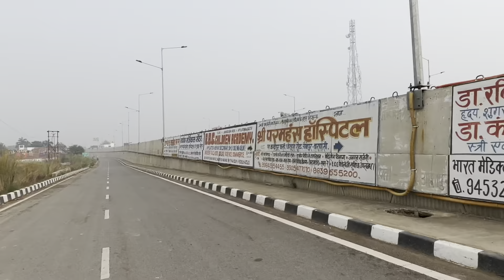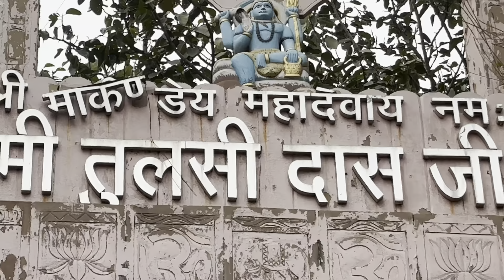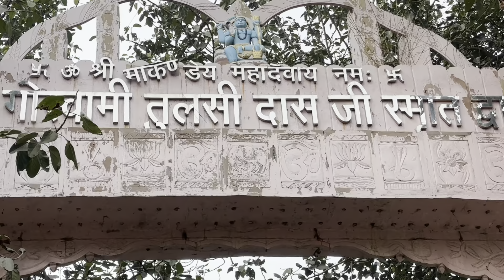मार्कण्डेय महादेव मंदिर । Markandeya Mahadev Temple, Kaithi Varanasi | Temple Point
Markandey Mahadev Mandir Kaithi Varanasi
मार्कंडेय महादेव बनारस,
मार्कंडेय ऋषि कथा,
मारकंडेय महादेव,
मार्कंडेय महादेव मंदिर कैथी कैथी उत्तर प्रदेश,
मारकंडेय महादेव मंदिर वाराणसी उत्तर प्रदेश,
मार्कण्डेय लेखक,
मार्कण्डेय ऋषि का जन्म,
मार्कण्डेय ऋषि का इतिहास,
मार्कंडेय महादेव की कहानी,
मारकंडेय महादेव का इतिहास,
कैथी वाराणसी,
मार्कण्डेय का अर्थ,
मारकंडेय महादेव का वीडियो,
मारकंडेश्वर मंदिर किस नदी के किनारे स्थित है,
नमस्कार मैं अनीश वर्मा आपका अपने यूट्यूब चैनल स्वागत करता हूं आज हम जाने वाले हैं मार्कंडेय महादेव
आखिरभगवान भोलेनाथ ने मार्कंडेय ऋषि को वह कौन सा मंत्र दिया जिसके कारण वहां अमर हो गए जानने के लिए पूरा वीडियो जरूर देखें

 यह मंदिर बनारस से करीब 30 किमी दूर गंगा-गोमती के संगम तट पर स्थित है। मार्कंडेय महादेव मंदिर शिवभक्तों के लिए बहुत खास माना जाता है। यहां सावन में शिवभक्तों का तांता लग जाता है। यह मंदिर वाराणसी गाजीपुर राजमार्ग पर कैथी गांव के पास है। यहां सावन माह में भी एक माह का मेला लगता है। मार्कण्डेय महादेव मंदिर उत्तर प्रदेश के धार्मिक स्थलों में से एक है। विभिन्न प्रकार की परेशानियों से ग्रसित लोग अपनी दुःखों को दूर करने के लिए यहां आते हैं। श्री मारकंडेश्वर महादेव धाम यह पूर्वांचल के प्रमुख देवालयों में से एक है। द्वादश ज्योतिर्लिंगों के समकक्ष वाले इस धाम कि चर्चा श्री मार्कंडेय पुराण में भी की गयी है। आर्थिक, सामाजिक, राजनैतिक, भौगोलिक, शैक्षिक ऐतिहासिक और पर्यटन की दृष्टि से अत्यंत महत्वपूर्ण लगभग 15000 की आबादी वाला कैथी गांव, वाराणसी-गाजीपुर राष्टकृीय राजमार्ग के 28वें किलोमीटर पर स्थित है।
धर्म ग्रंथों के अनुसार मार्कण्डेय ऋषि अमर हैं। आठ अमर लोगों में मार्कण्डेय ऋषि का भी नाम आता है। इनके पिता मर्कण्डु ऋषि थे। जब मर्कण्डु ऋषि को कोई संतान नहीं हुई तो उन्होंने अपनी पत्नी के साथ भगवान शिव की आराधना की। उनकी तपस्या से प्रकट हुए भगवान शिव ने उनसे पूछा कि वे गुणहीन दीर्घायु पुत्र चाहते हैं या गुणवान 16 साल का अल्पायु पुत्र। तब मर्कण्डु ऋषि ने कहा कि उन्हें अल्पायु लेकिन गुणी पुत्र चाहिए। भगवान शिव ने उन्हें ये वरदान दे दिया।
जब मार्कण्डेय ऋषि 16 वर्ष के होने वाले थे, तब उन्हें ये बात अपनी माता द्वारा पता चली। अपनी मृत्यु के बारे में जानकर वे विचलित नहीं हुए और शिव भक्ति में लीन हो गए। इस दौरान सप्तऋषियों की सहायता से ब्रह्मदेव से उनको महामृत्युंजय मंत्र की दीक्षा मिली। इस मंत्र का प्रभाव यह हुआ कि जब यमराज तय समय पर उनके प्राण हरने आए तो शिव भक्ति में लीन मार्कण्डेय ऋषि को बचाने के लिए स्वयं भगवान शिव प्रकट हो गए और उन्होंने यमराज के वार को बेअसर कर दिया। बालक मार्कण्डेय की भक्ति देखकर भगवान शिव ने उन्हें अमर होने का वरदान दिया।